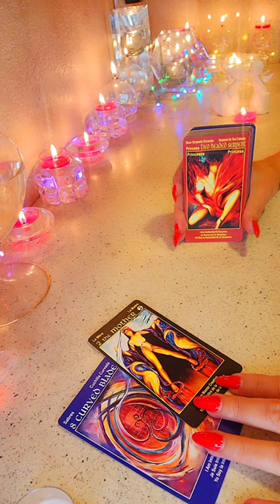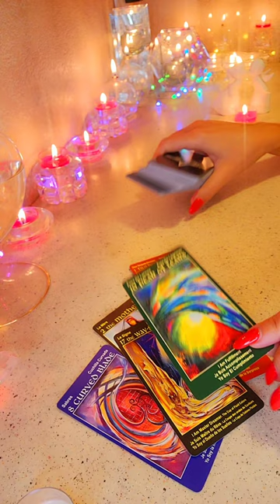☀️ОСОЗНАЛ ЛИ ОН ТВОЮ ЦЕННОСТЬ⁉️